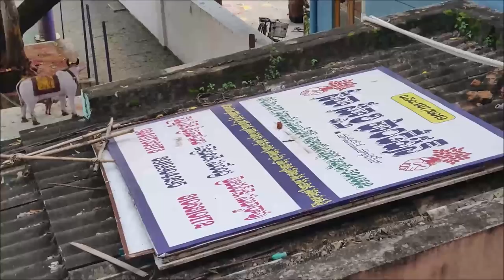నెల్లూరు Special మలైకాజా చేసేది ఇక్కడే /మా అమ్మ మంగళగిరి చీరలు ఎంత బాగున్నాయో/Movie Time With Family